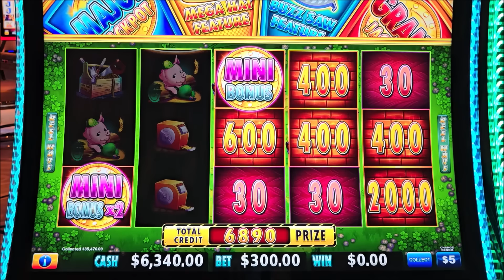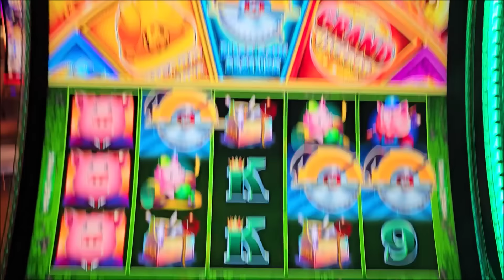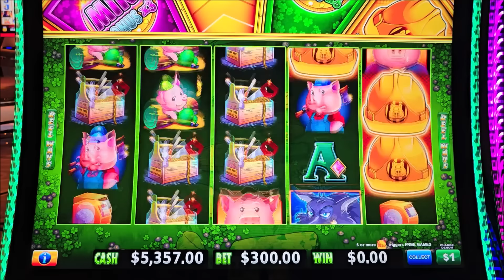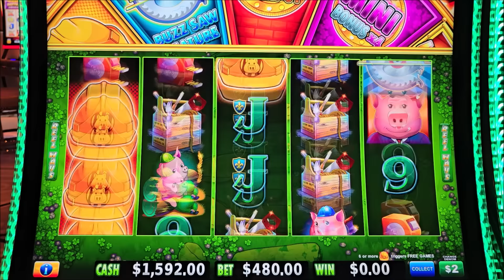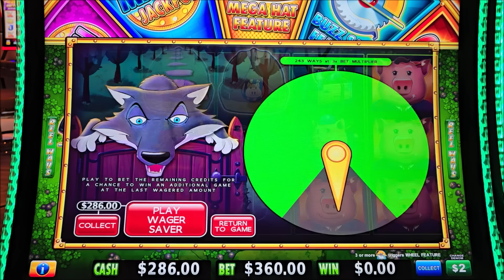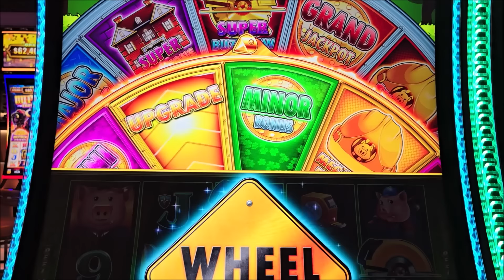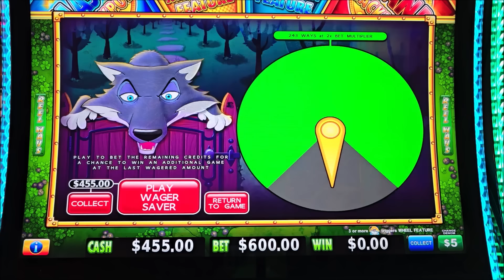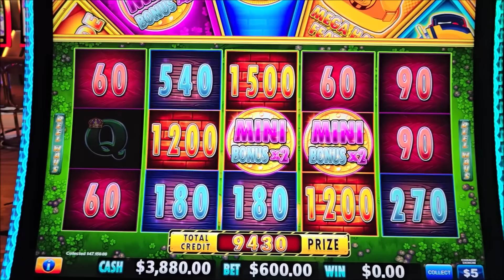$600 Spins BACK TO BACK Massive Jackpots On Huff N Even More Puff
This is the biggest slot play ever on YouTube history for huff n even more puff slot machine where i played up to $900 per spin and i won bonuses and jackpots , slot machine mega jackpot, winning mega bucks on slot machine, slot machine progressive jackpot, ng slots biggest jackpots